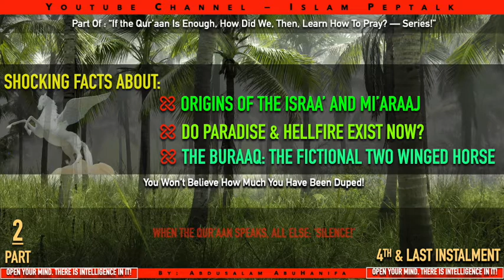04 - Did Allaah's Messenger Truly Ride a Two-Winged Horse to Jerusalem? Here's More About this Myth!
In this final installment about the myth of the Israa journey, I discuss many points including the two-winged horse.

You'll find some strange description about this horse and why it doesn't exist. Allaah didn't send a Messenger so that this kind of fictional fable exist.

You'll be please to know such a horse doesn't exist. If Allaah wanted to fly His Messenger somewhere, He would have chosen a better means, after all, Allaah submitted the wind to Soloman to fly it as he liked, so why did Allaah's Messenger end up with a horse?

just ask some intelligent questions and you'll straight away find out that it is a lie!

Please, listen to the whole series to gain real knowledge because the most dangerous thing is that people gain information but not knowledge.

Your brother,
Abdusalam.

Assalaamu Alaikum.